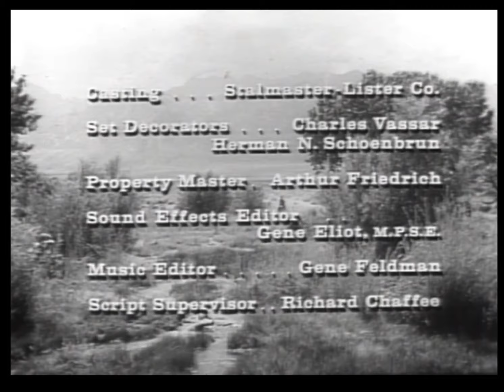Have Gun Will Travel Closing (1959)/Paramount Television (1995) *VOD Plaster*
From The Unforgiven on Pluto TV